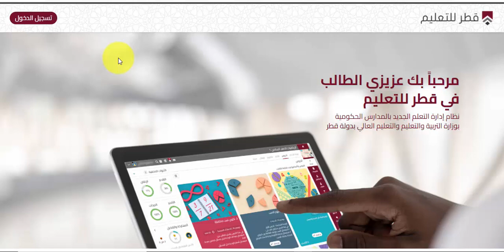كيف يصل الطالب للتقييمات والواجبات في منصة قطر للتعليم qeducation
كيفية يصل الطالب للتقييمات والواجبات في منصة قطر للتعليم
شرح مبسط وسريع